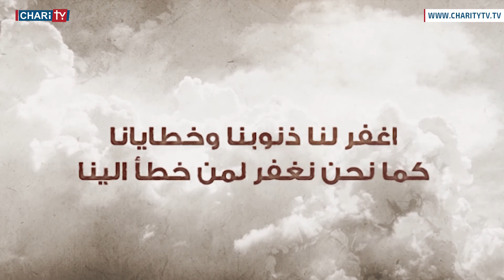مسبحة قلب يسوع